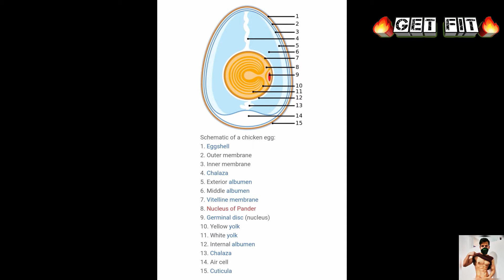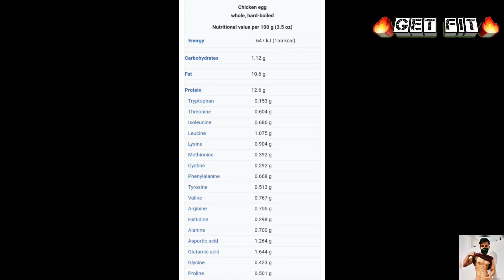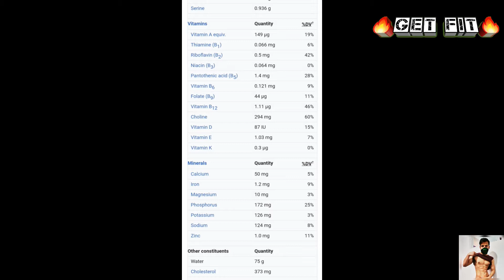EGG | TOP 10 HEALTH BENEFITS | WEIGHT LOSS | CHOLESTEROL |HINDI | Get FIT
Hello to all the handsome men and beautiful ladies out there.
WELCOME to my Fitness motivation YouTube Channel ….
Get FIT  !!!
Your one stop destination for all kinds of Health & Fitness related queries.

ABOUT THIS VIDEO :
In this video I have covered TOP 10 Health Benefits of having EGG. I have also covered other interesting facts about egg and its unbelievable results on bone health, weight loss, etc.
I always try to make my videos UNIQUE, INTERESTING, INFORMATIVE, yet SIMPLE & EASY to understand. So if you are interested in fitness, don’t forget to watch the video till the end.

Also …..

2. LOCKDOWN WORKOUT | FULL BODY | HOME WORKOUT | 30 MINS |  EASY STEPS | LOSE FAT | WEIGHT LOSS | HINDI

Eggs , Health Benefits , Fat Loss , egg hen , egg recipes, egg curry
Body transformation , Natural transformation , Fat to Fit , Weight loss
Beauty , Diet plan , egg biryani , egg fried rice , egg curry , Broccoli recipe
Almonds , Health Benefits , Fat Loss , broccoli , Breakfast
ABOUT THIS CHANNEL :
Get Fit is a Fitness motivational channel. This channel provides life stories of athletes, news from fitness world, nutrition knowledge, muscle knowledge, diet plans, workout plans, motivational stories and everything related to health and fitness.
Run by Arijit Das.
I am an Electrical Engineer by profession, at the same time very passionate about health & fitness. Being from a simple and humble family background, I discovered my path towards health & fitness at a point when I needed it the most. It immensely helped me to get rid of all the unnecessary stress, anxiety and depression caused due to various struggles, tough times in my life. The fitness journey transformed my life physically, mentally and spiritually, hence bringing back all the positive energy in my life again !
I just wish to share my experience, knowledge and journey of health & fitness in very simple words to motivate and encourage each & every single one of you who is going through a tough time in life yet wishes to make a positive change, TRANSFORMATION and willing to FIGHT for it !!
So if you wanna be a part of this amazing world of Health & Fitness, don't forget to ..